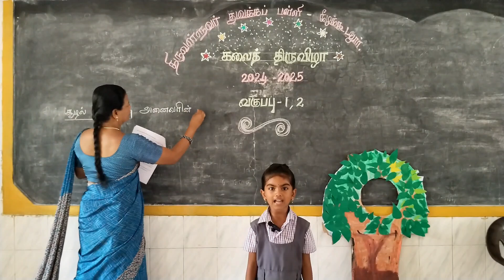Next pure tamil Generation